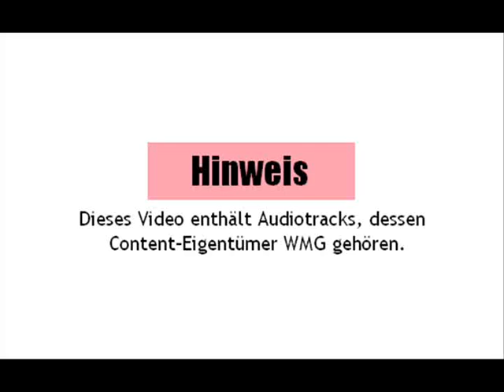Kirmes (MissAnnaPhotografie)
Ich hoffe es gefällt euch und ihr findet Intresse daran.
Videos werden folgen.

1. The Thing Things - Shut up and let me go
2. Duffy - Mercy
3. Stian k - Be Alive
4. Schiller - Ruhe
5. Onerepublic - Secrets
6. Black Eyed Peas - I gotta feeling
7. Black Eyed Peas - BoomBoomPow
8. Rihanna - Russian Roulette

Sag ja zum gelben Button. Yes you can.